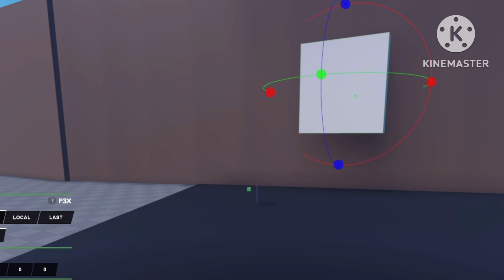Lidl Mountview (TIME LAPSE)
Built by Me And EstoniaTV